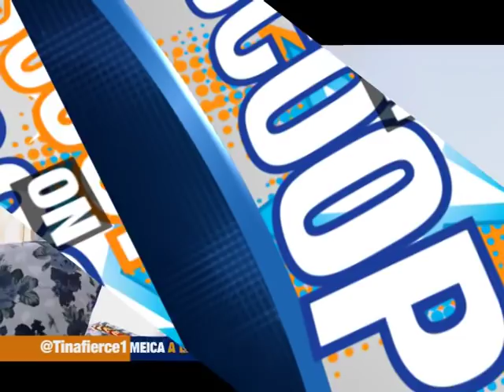ScoopOnScoop: This Week's Exclusive is a Surprise.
I love the Ugandan way of appreciation. It’s like a blink of an eye